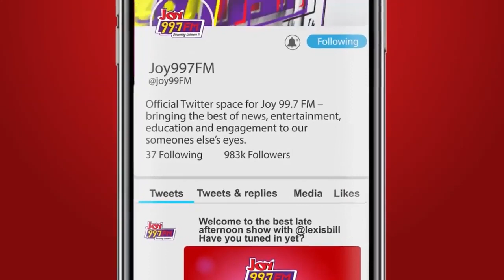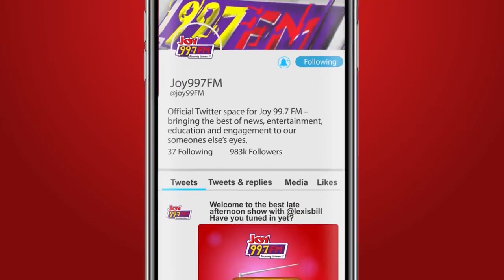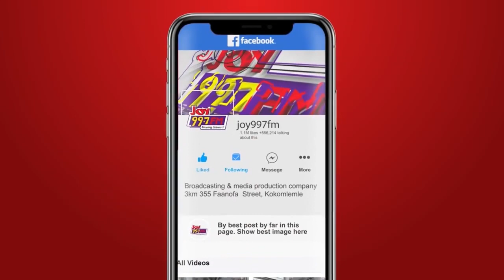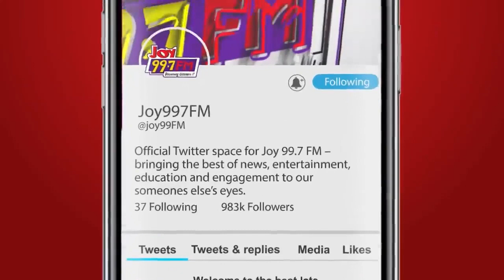Mamavi goes head-to-head against Winston and Raymond on sacrifices in relationships.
Who sacrifices more in a relationship? Men or Women. The guys give Mamavi a hard time on this topic.